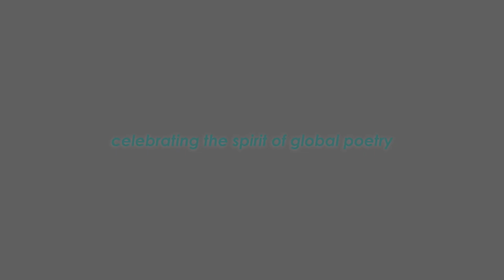Wood Working at the End of the World by Ocean Voung | Best English Poem on Life | Kavitabol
In a field at the end of the world: a streetlamp
shining on a patch of grass.
Having just come back to life, I lay down under its warm light
& waited for a way.
That’s when the boy appeared, lying next to me.
He was wearing a red Ninja Turtles t-shirt—but from
another era, the colors faraway.
I recognized his eyes: black buttons salvaged from the coat
I used to cover my mother’s face at the end.
Why do you exist? I wanted to know.
I felt the crickets around us but couldn’t hear them.
A chapel on the last day of war.
That’s how quiet he was.
The town I had walked from was small & American.
If I stayed on my knees, it would keep all my secrets.
When we heard the woodcutters coming closer, destroying
the past to build the future, the boy started to cry.
But the voice, the voice that came out
was an old man’s.
I reached into my pocket
but the gun was gone.
I must’ve dropped it while burying my language farther
up the road.
It’s okay, the boy said at last. I forgive you.
Then he kissed me as if returning a porcelain shard
to my cheek.
Shaking, I turned to him. I turned
& found, crumpled on the grass, the faded red shirt.
I put it over my face & stayed very still—like my mother at the end.
Then it came to me, my little life. I remembered my life
the way an axe handle, mid-swing, remembers the tree.
& I was free.

Poet - Ocean Voung
Recited by - Manish K Yadav

Best English poetry on life.

Additionally, subscribers may also prefer to follow us on other social media platforms.
• The total price of books under this program is currently capped at ₹200/- per winner. Kavitabol may update this capping later at its own discretion. Subscribers are advised to keep referring to T&Cs before suggesting books to us.
• Upon fulfilling the eligibility criteria Kavitabol will directly reach out to the winning subscriber and coordinate their book delivery.
Unfortunately, we are currently unable to include our subscribers beyond the Indian territory.
• Kavitabol reserves the right to discontinue this offer or update underlying Terms & Conditions at any time at its own discretion.
• Winning subscribers would be randomly shortlisted (one winner every month) and their names would be announced in one of our YouTube videos, or shorts. Selection of winning subscribers is at the sole discretion of Kavitabol, and cannot be challenged.
• Subscribers' personal data is NOT being shared with any third party to facilitate this offer. However, Kavitabol or its members cannot be held liable/accountable in case such an incident occurs, or any loss followed by such an incident.

Poetry is far more than merely a decorated piece of text. It is a tool to bring about the intellectual and fundamental changes we always try for. This great impact of poetry makes us believe in it and compels us to take up the responsibility to help it reach the masses.